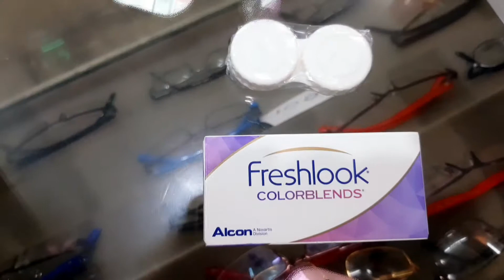Vlog Seeing My Mom after 6 months | Meeting My Mother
Imp Note: I never promote any product which I don't like, the product which I like using then wish to share with everyone.This Tutorial is just for knowledge purpose.I never promote videos.
Everyone skin, body, hair  type are different, always do a patch test first to see if your skin is allergic to any of the ingredients mentioned in my videos.I post my experience in the form of videos & can't guarantee that all makeup & products i recommend that will suit you.
Pls discontinue use if your skin does not react well to the regimen. And channel owner is not responsible for same.